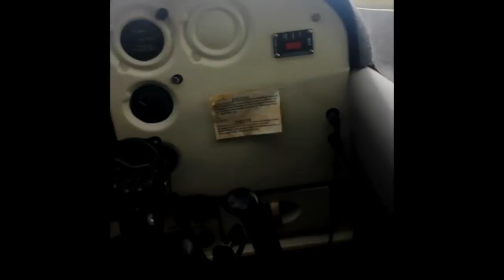EDQC - Veste Coburg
Landing at EDQC looking at Veste Coburg from the copilots view. Many
Brandensteinsebene Coburg!